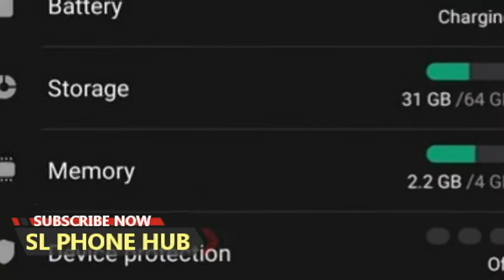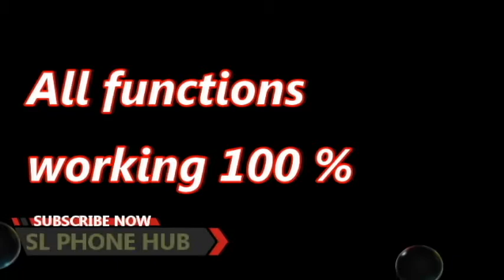Galaxy ace 2 for sae | phone sale srilanka | used phone sale srilanka | ikman phone sale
Galaxy ace2 for sae | phone sale srilanka | used phone sale srilanka | ikman phone sale